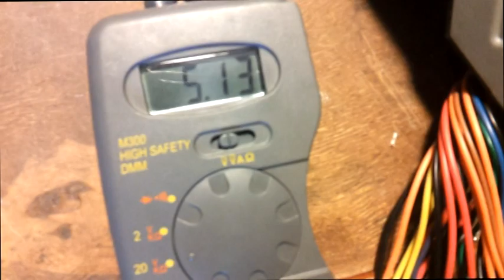Reparación fuente alimentación pc, reciclar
Una forma de reparar una fuente de alimentación de un ordenador de sobremesa